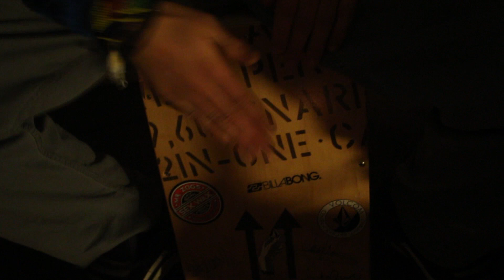Dirty Diana - Michael Jackson (Peasant's King Cover)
Peasant's King cover of Michael Jackson's Dirty Diana